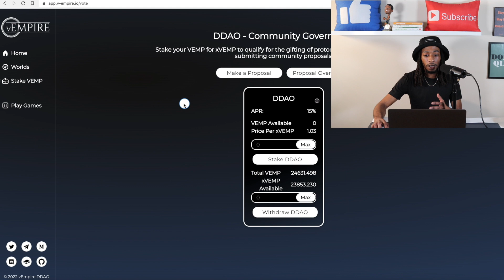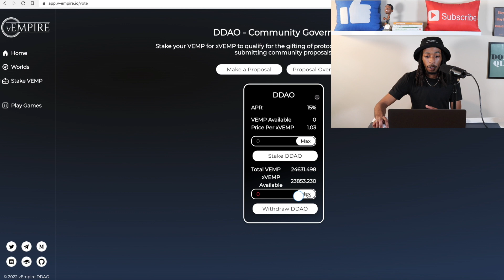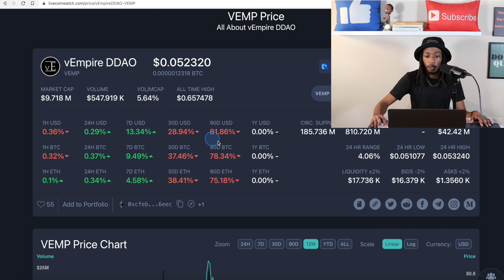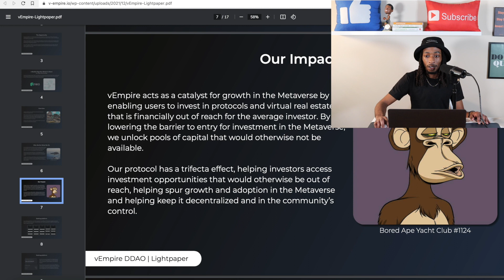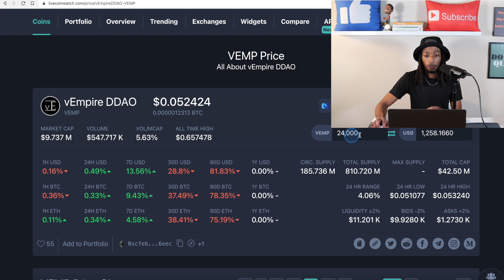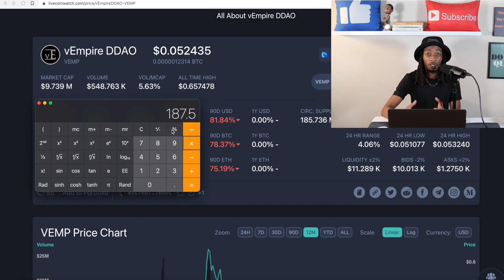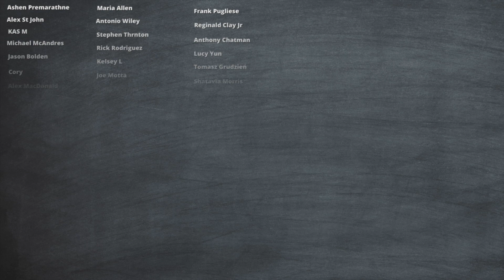Metaverse Crypto Staking Worth It?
The metaverse is still in its infancy, staking in the metaverse for the long term could be very beneficial in the future.

🔽 𝗜𝗧𝗥𝗨𝗦𝗧𝗖𝗔𝗣𝗜𝗧𝗔𝗟 𝗦𝗜𝗚𝗡𝗨𝗣 | 𝗘𝗔𝗥𝗡 $𝟭𝟬𝟬 𝗜𝗡 𝗕𝗜𝗧𝗖𝗢𝗜𝗡 🔽